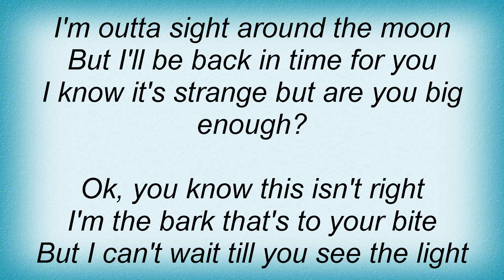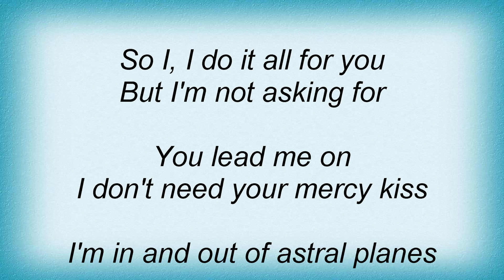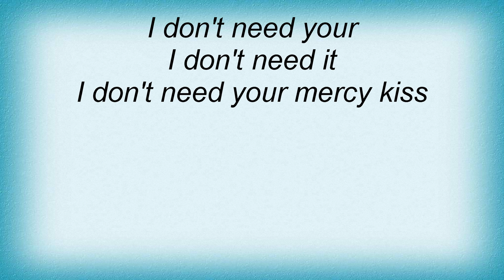Abandoned Pools - Mercy Kiss Lyrics